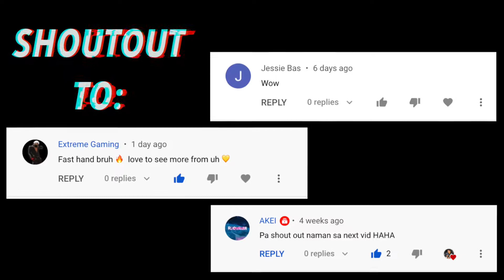HARDEST LONG CHOU FREESTYLE COMBOS CHALLENGE by ALJO (Triple Flicker) CHOU FREESTYLE MONTAGE (MLBB)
Hey guys, first video where I did shoutouts (you can see shoutouts at the ened of the video) , thanks to everyone who are commenting and supporting! love you all, hope you guys enjoy this long freestyle montage I did

Also, try the simple fast-hand challenge I did in the beginning! enjoy!

Chou Montage
Chou highlights
Chou gameplay
Mobile legends chou
Chou iori skin
Chou moments
Chou tutorial
chou freestyle
chou combo
dragon boy chou
chou skin
chou spell
Iori yagami gameplay 2020
Iori yagami Chou
Chou Revamp Dragon Boy
New Chou Revamp
New Iori yagami